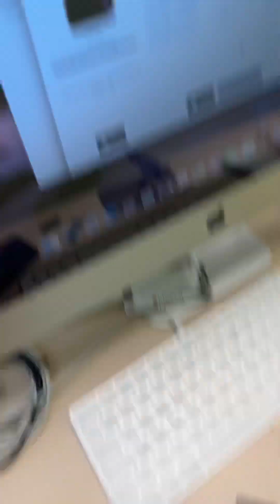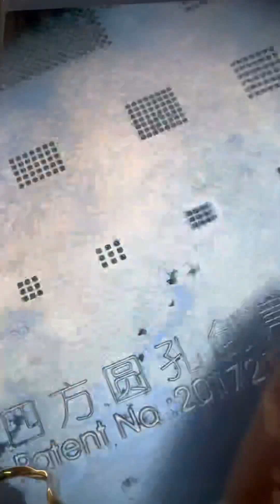iPhone XR swap cpu…nand…eeprom…WiFi data recovery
Recupero dati da scheda madre spezzata iPhone XR 😅😅